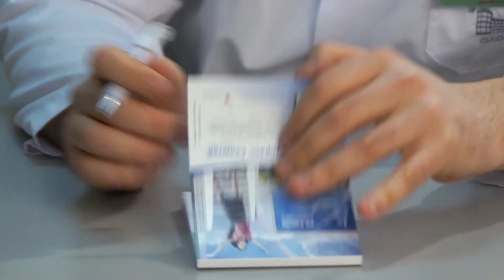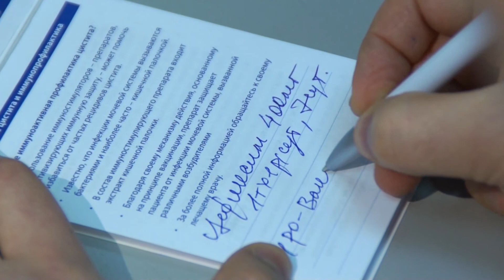медицинский ролик 4, оператор Геннадий Курлаев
рекламный медицинский ролик